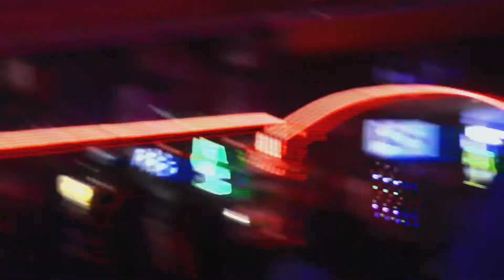The Fast Mothers 11 28 14 Show